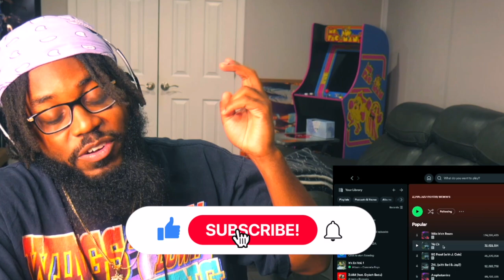Smino - Polynesian | REACTION (smi over plugg beats? 👀)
Smino shows that sometimes slow and steady does win the race, just now unleashing his second studio offering since releasing "Luv 4 Rent" in 2022. Also marking his second single of 2024, the cut is entitled “Polynesian,” which is a classic Smi offering carried by the St. Louis rapper’s conversational candor and wit.

In this reaction video, I dive deep into the smooth, laid-back vibes of "Polynesian" and break down Smino's clever wordplay and unique flow. Join me as I explore what makes this track a standout and why Smino continues to be a force in the music scene.